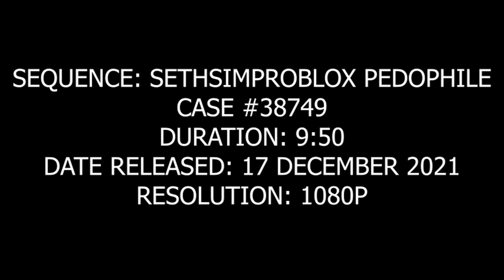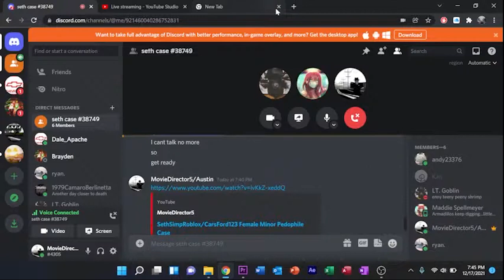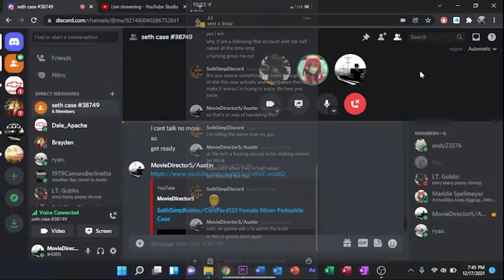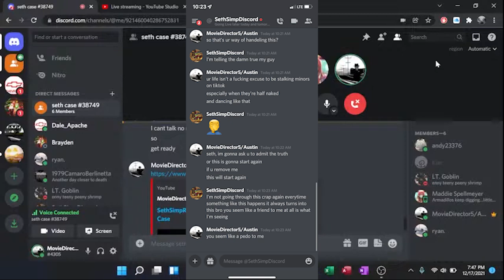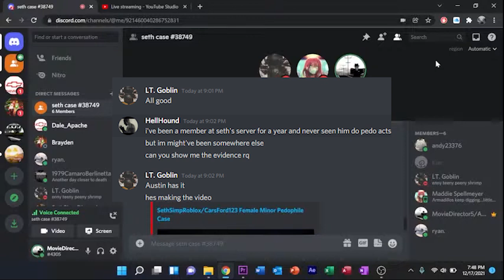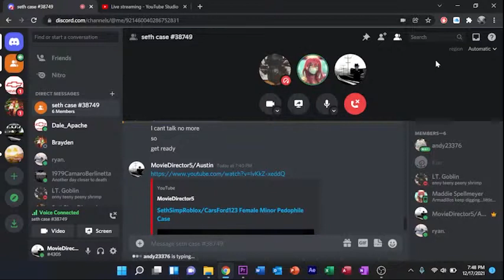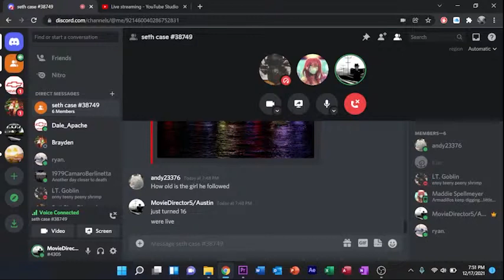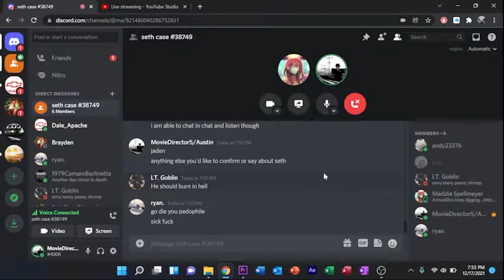Seth's Gaming Network Pedophile Case #38749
Seth's Gaming Network, or Seth Simpson, a 24 year old adult committing minor-type-adultery online with minors as young as 14-15 years old. The amounts of people he communicates with in Discord, and Tiktok is completely unlawful, wrong, pedophilic, and selfish.

His Instagram: sethsimp

Seth, two words, please stop.